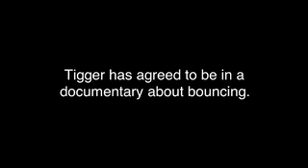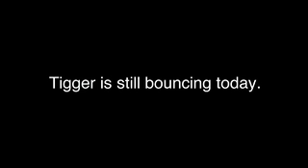Tigger's Intervention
Tigger's friends in the hundred-acre-woods hold an intervention to help him to stop his bouncing!

Tigger: Robert Callan

Pooh: Chip

Christopher Robin: Sawyer

Piglet: Lori

Eeyore: Cheryl

Kanga: Denise

Roo: Amelia

Owl: Denise

Rabbit: Robert

Doctor: Deena